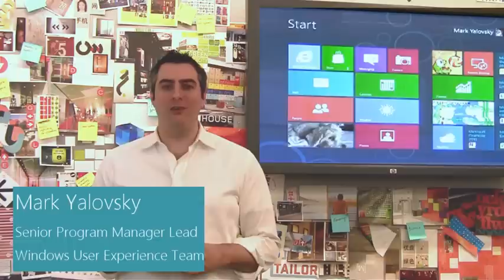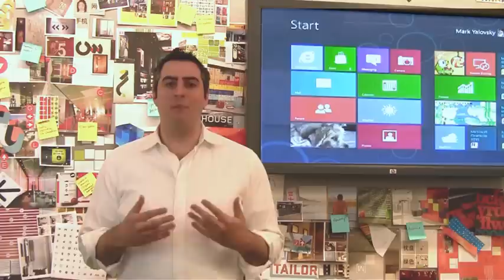Enhancing multi-monitor support in Windows 8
Connecting multiple monitors to a PC is one of the easiest ways to enhance your Windows experience. Plug in a second monitor and you instantly double your working surface. I've had a multi-monitor setup for the past 10 years; once you start using multiple monitors, you'll never want to go back to your old setup. A multi-monitor setup allows you to be more productive by having more windows across multiple screens. We're very excited about the ease at which tablets in Windows 8 will be able to support large screen and high resolution monitors (often through HDMI connectors), as this opens up a broad range of exciting new scenarios.